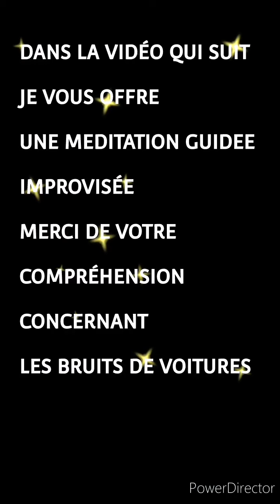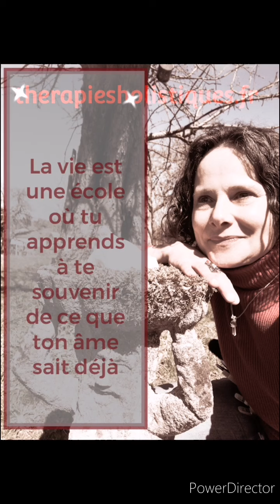Message d'espoir et partage sur ce que je pense de la Loi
Bonjour,
Je suis Sabine Rigot Gibson, Thérapeute, Énergeticienne et Animatrice de Yoga du Rire.

Je vous envoi un message d'espoir, ma vision, un partage sur comment je vis cette période et ce que je pense de la loi.

Pour en savoir plus sur mes pratiques et ateliers rdv sur therapiesholistiques.fr